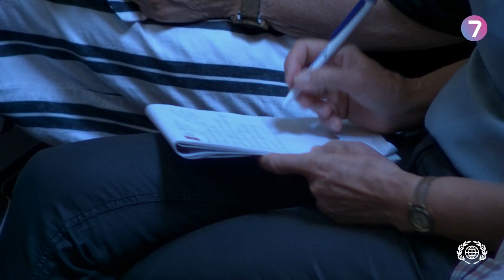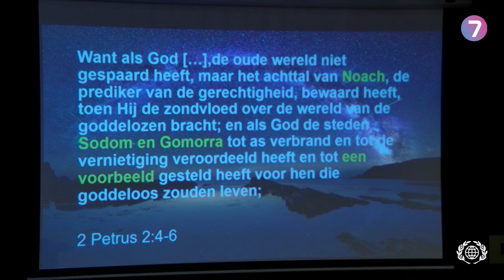Israël en de Wederkomst - #4 Gods handelen met de volkeren - David Parsons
In dit vierde deel van Israël en de Wederkomst spreekt David Parsons over Gods handelen met de volkeren. Op bijzondere wijze legt hij uit hoe God tot Zijn doel komt eerst met Israël en ook met de volkeren. Deze lezing serie is gehouden op ICEJ Israëlweekend 2019 op de Betteld, opgenomen door United 7.
Wat in deze lezing wordt gezegd is ook te vinden in het boek van David Parsons: Floodgates. In the times of Noah.

NIEUWE LEZINGEN worden vrijdags om 19.00 op ons YouTube kanaal geplaatst.
Of geef het door aan je vrienden. Dit helpt ons enorm om het woord verder te verspreiden.

DONEREN
NL39 INGB 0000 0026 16 ten name van St. International Christian Embassy Jerusalem, afd. Nederland, Zwolle of

De Internationale Christelijke Ambassade Jeruzalem (ICEJ) verbindt de kerk met Israël en heeft een viervoudige opdracht, met als mandaat Jesaja 40:1 'Troost, troost Mijn Volk':
VIEREN van het Loofhuttenfeest, ICEJ-congres in Israël
BIDDEN voor Israël en Midden-Oosten